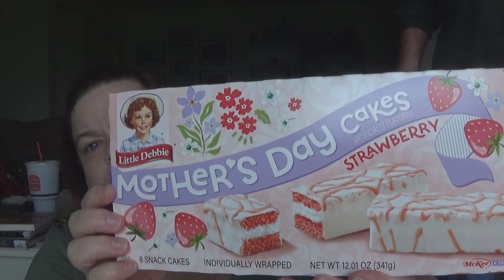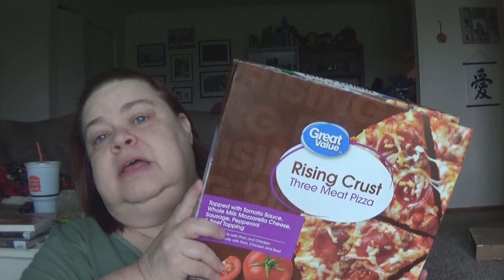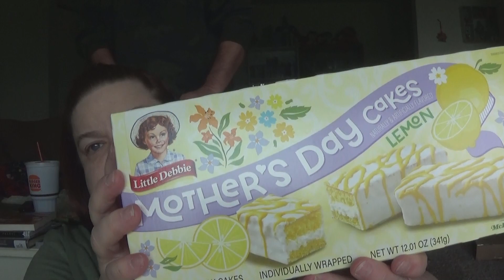WalMart 🛒haul for💐🌺 Mothers🦄💐 Day 🍝🍤Dinner🍲🍱